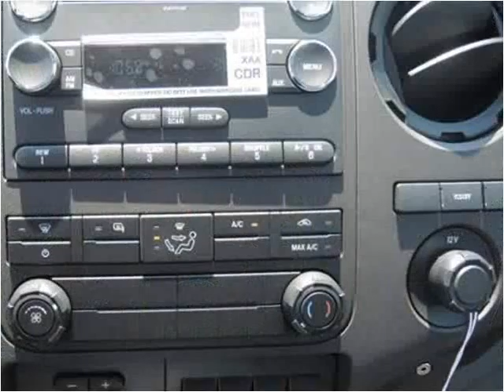2015 Ford F-550 New Cars Manassas VA